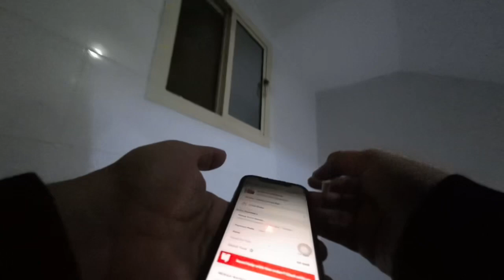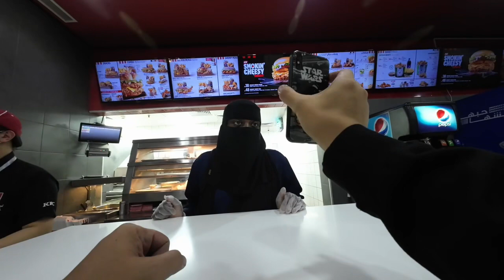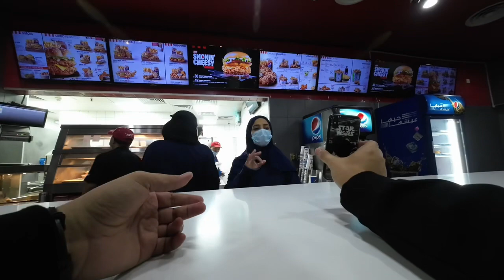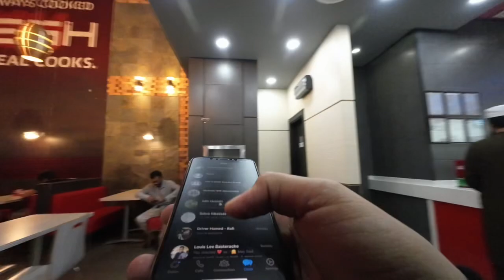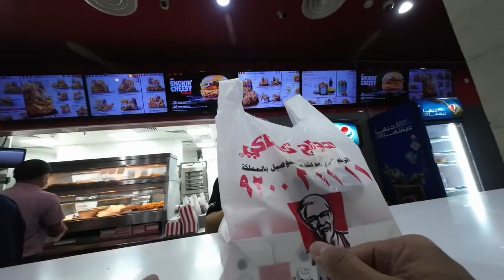Bad Experience at kfc Food Pick up